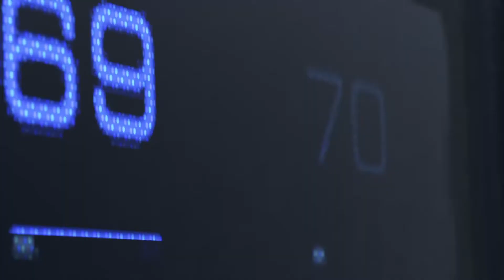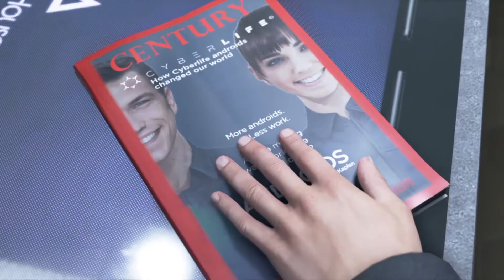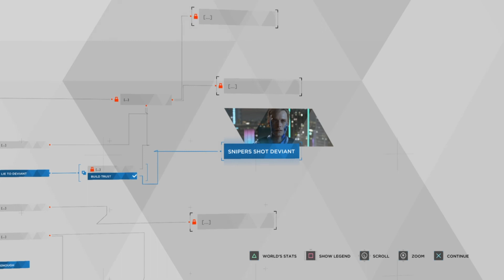Detroit Become Human Gameplay No Commentary - Part 1 - The Hostage